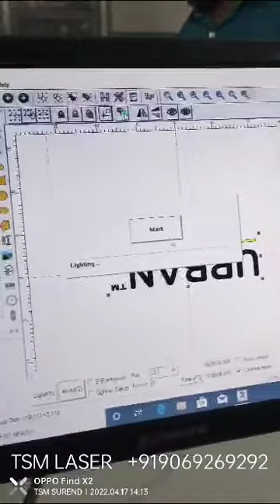tools laserengraving lasermachine lasermarkingmachine laser lasermarkingmachineformetal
Video from themarkingexpert